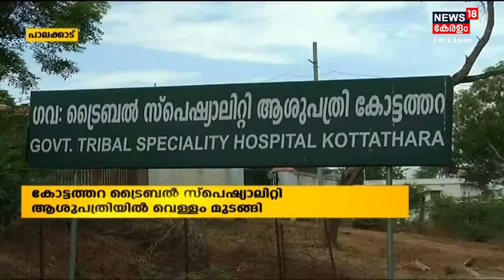Malayalam News @ 10 PM | പത്ത് മണി വാർത്ത | Kerala News Bulletin | 16th July 2022